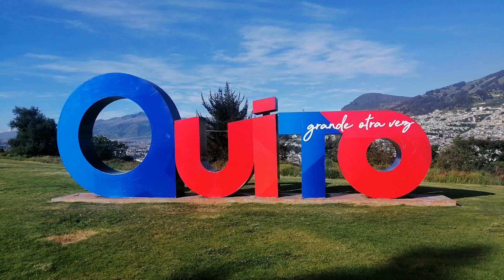ELECCIONES PRESIDENCIALES, QUITO - ECUADOR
Ejerciendo mi derecho del voto de manera responsable y cumpliento todas las medidas de bioseguridad.